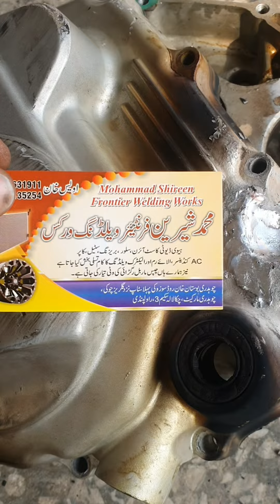welding repair_ aluminum honda bike tapa repair